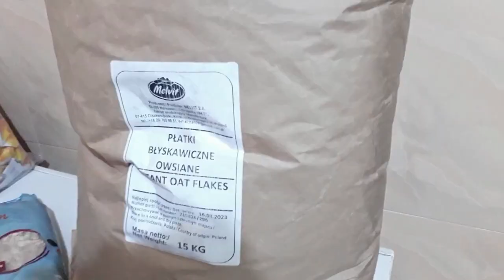BULK SHOPPING to Last My Family 6 Months || Shopping Tips as a Housewife In Lagos Nigeria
Hello Me Lovelies! All my shopping tips as a Nigerian Housewife living in Lagos Nigeria are revealed in this video. Where to buy, when to buy, food prices, how to get more value for your money and reduce waste. Hope you enjoy watching.

Also, tap the 'bell' Icon so you don't miss any of my upcoming videos.

Happy Viewing!

Love,

Music Courtesy YouTube: The Truth by Anno Domini Beats